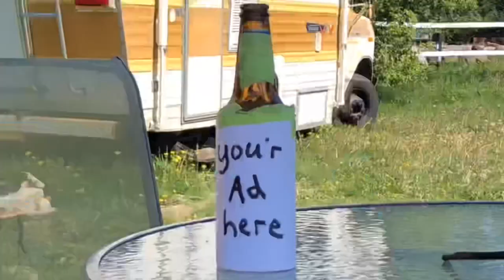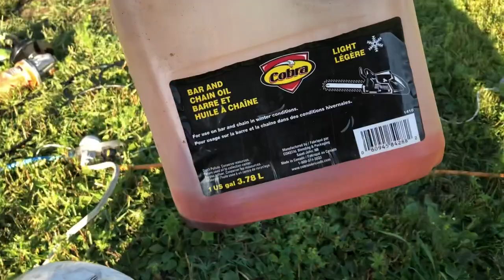Rusted Rocker Panel repair (stop rust forever) rocker repair on a budget, classic car rocker repair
Repairing rusted out rocker panels on a 1969 Mercedes 280sel On a budget. Making rocker panels from scratch, good solid work, time lapse, rocker panel repair for under $200, problem solver 100% no BS
Mercedes W108.
Mercedes W109.